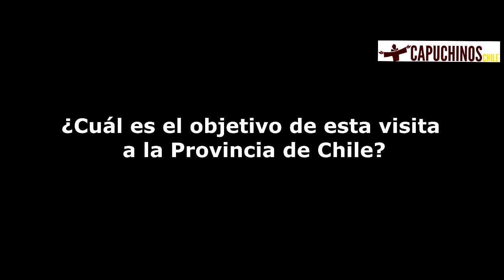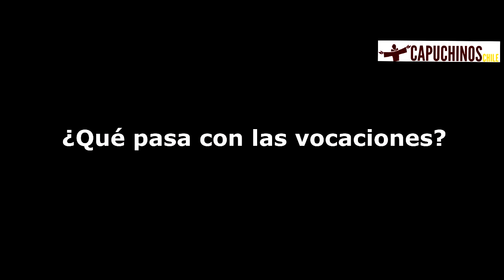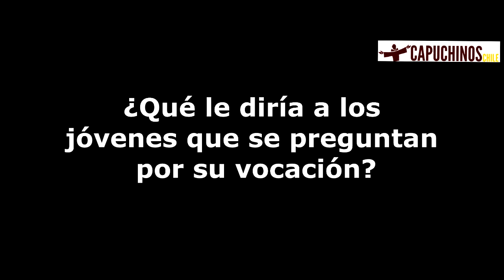Entrevista Ministro General Hermanos Capuchinos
Entrevista al Hno. Mauro Jöhri, Ministro General de los Hermanos Menores Capuchinos, durante su visita a Chile en el mes de diciembre de 2016.